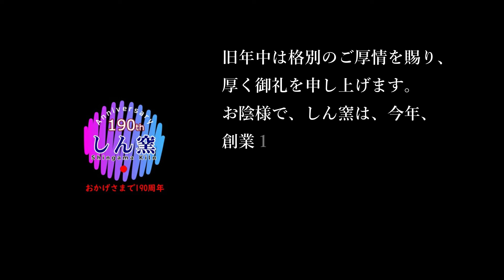しん窯からの新年のご挨拶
有田焼窯元「しん窯」の創業１９０周年を迎えた新年のご挨拶